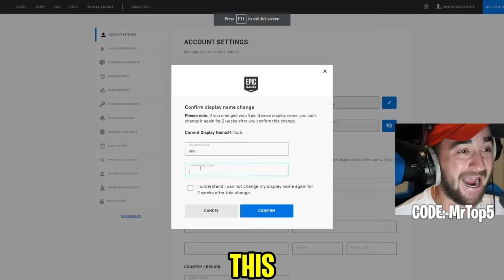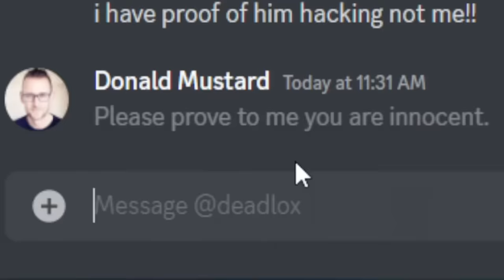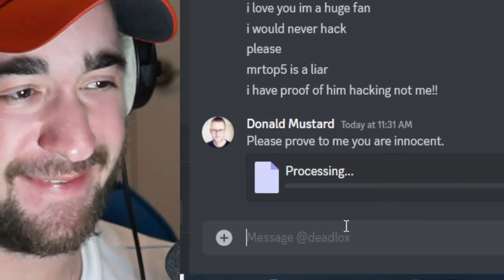I Trolled Him As A Fortnite Employee!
I Trolled Him As A Fortnite Employee! (Chapter 4 MrTop5)
Today in Fortnite, we are pretending to be Donald Mustard!